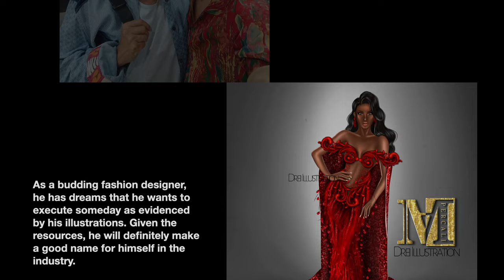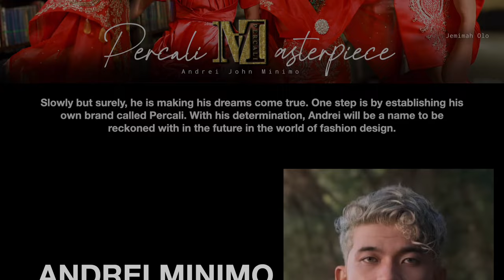Interview w/ Budding Fashion Designer ANDREI MINIMO of Nueva Ecija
This is Andrei Minimo, a young designer from Nueva Ecija. Know more about him through this interview. Please watch!